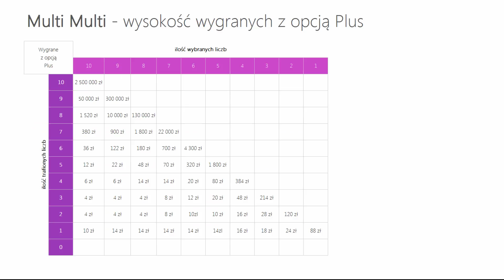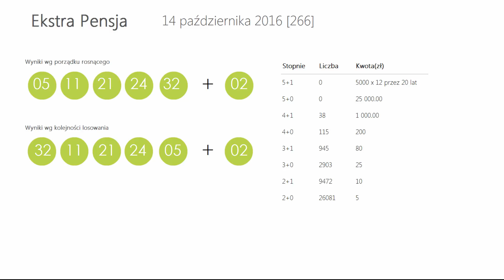LOTTO WYNIKI - PIĄTEK 14 paź 2016. Sprawdź Wygrane i Kumulacje(!)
Wyniki losowań: Ekstra Pensja, Multi Multi, Mini Lotto, Kaskada